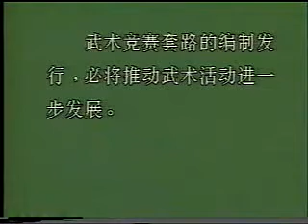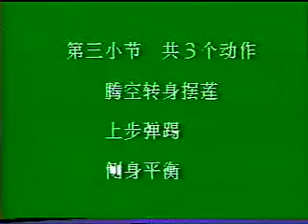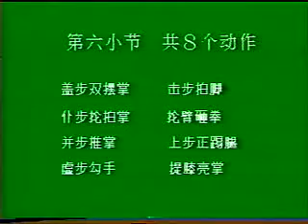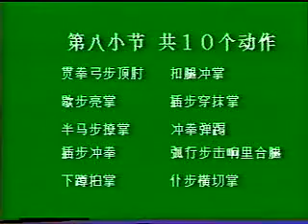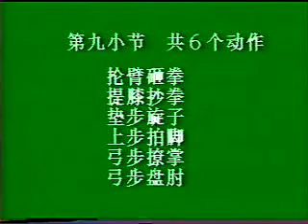Instructional Changquan International Routine Traditional Wushu- Yuan Wen Qing